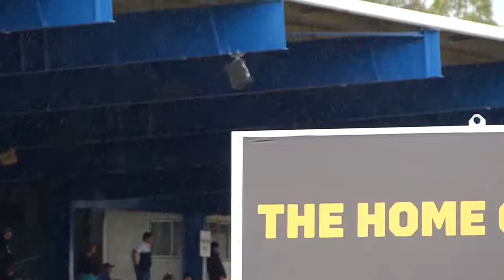Touring Car Masters, Australia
Touring Car Masters @ Sydney Motorsport Park
random video clips recorded between August 22 and 24, 2014